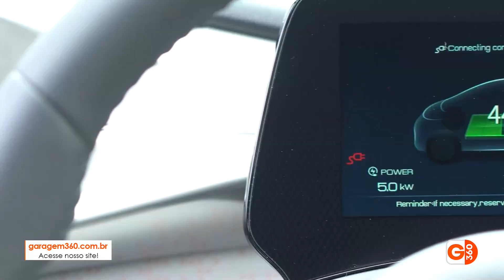CONHEÇA O DOLPHIN, NOVO CARRO ELÉTRICO DA BYD NO BRASIL COM PREÇO BAIXO E TECNOLOGIAS INCRÍVEIS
➜ 5 fatores que verdadeiramente IMPRESSIONAM no novo Byd Dolphin. É TUDO ISSO por esse preço?

A Byd apresentou ao público seu novo carro elétrico que disputará espaço entre os modelos mais acessíveis do segmento. Inspirado em referências marítimas, o novo Byd Dolphin chega por R$ 149.800 e terá concorrentes como: JAC ESJ-1, Renault Kwid E-Tech e Caoa Chery iCar. O modelo conta com arquitetura e-Platform 3.0 da montadora chinesa, com bateria Blade estrutural.

00:00 Lançamento do Byd Dolphin 2023
00:35 Preço do novo Byd Dolphin 2023
00:55 Desempenho e autonomia do Byd Dolphin
01:40 Tecnologias do novo Byd Dolphin
02:10 Detalhes do modelo Dolphin da BYD
03:00 Design do Byd Dolphin 2023
04:00 Interior do Byd Dolphin